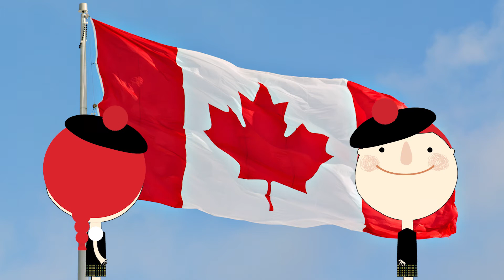Ollie & Annie Discover Highland Dancing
Join Ollie & Annie on their journeys as they discover all about Culture, Diversity & Identity! In this video they discover Highland Dancing

'Pride in your own Culture, Respect for Others'
'Ollie and Annie Discover' was created by North West Cultural Partnership. The videos are part of an online platform which includes a mix of interactive videos and tasks which teach children about the importance of culture and identity.

ARCH Project
The ARCH Project is an ambitious and innovative cross community programme which will engage with 600 children and young people aged 8 to 14 across the Derry City and Strabane District Council Area and wider cross border region. Supported by the European Union’s PEACE IV Programme, and managed by the Special EU Programme’s Body (SEUPB); ARCH stands for Arts, Reconciliation, Culture and Heritage. The North West Cultural Partnership have a proven track record of delivering a wide range of dynamic and engaging cultural activities, and this experience has been brought together in one specially designed programme which utilises the creative arts in order to encourage creativity, communication and confidence, while promoting understanding and exploring difficult issues in a relevant and age appropriate way.

New Gate Arts & Culture Centre
We are vibrant arts and culture centre, where everyone can experience the unique cultural heritage of our community. New Gate Arts & Culture Centre is located in The Fountain area of Londonderry; close to the historic walls and the city centre. It is easily accessible and close to all major transport links. We provide a range of workshops, classes, performances, talks, tours, festivals and cultural events. As well as facilitated discussions, good relations workshops and peace building initiatives.